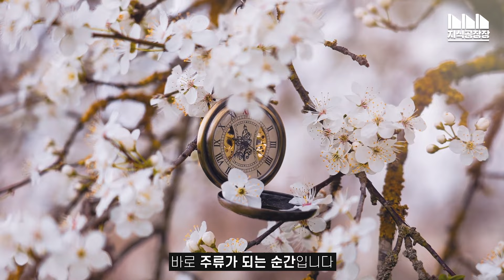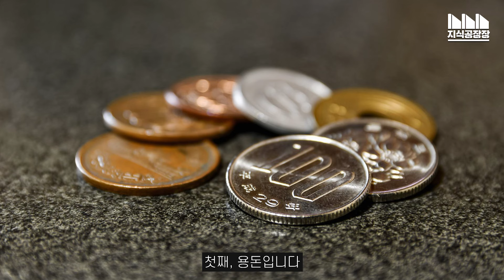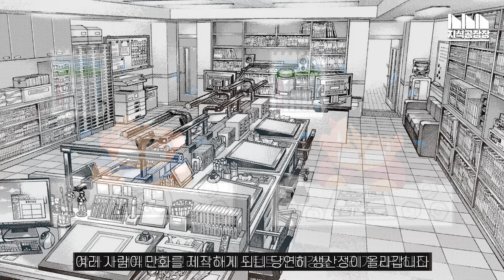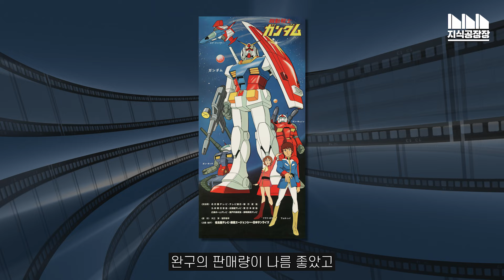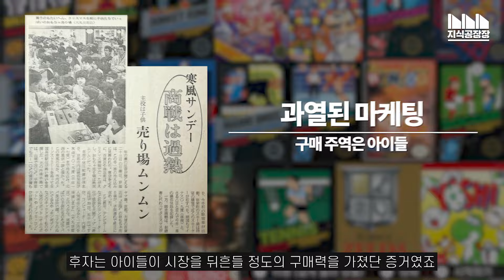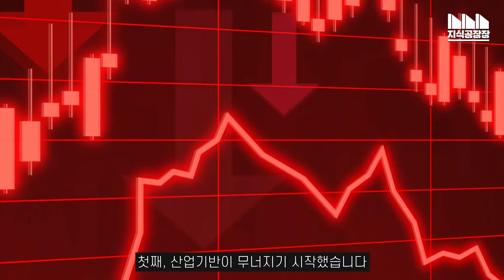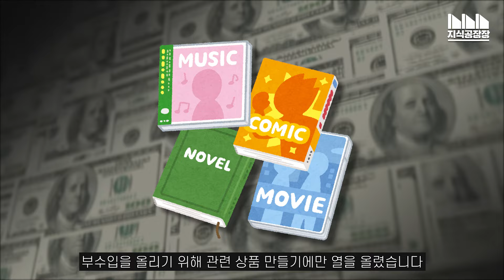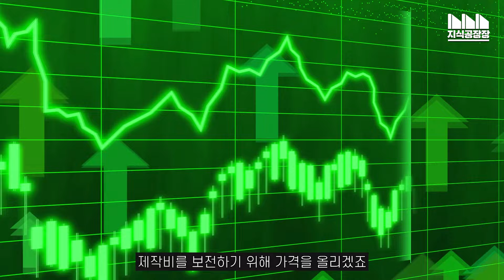일본 문화의 시작! 일본 서브컬처의 탄생과 몰락 그리고 부활 | 서브컬처의 역사 [통합편]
◆ 타임라인
0:00 일본 서브컬처의 역사를 말하다
1:48 서브컬처란 무엇인가?
3:06 일본 서브컬처의 시작
5:17 일본의 아이러니한 부활
8:16 서브컬처 산업화의 계단
10:53 새로운 바람이 불다
14:04 산업화가 서브컬처에 준 영향
15:56 일본의 신화가 무너진 순간
17:33 일본 서브컬처의 약점
19:33 눈 앞의 위기만 탈출하라고?
25:53 한국 서브컬처가 얻을 수 있는 교훈

◆ 참고자료

俺たちのガンダム・ビジネス (2007)
革命とサブカル(2018)
ニッポン戦後サブカルチャー史 (2014)
サブカルチャー解体神話 (1993)
サブカルチャ―神話解體 少女.音樂.マンガ.性の變容と現在 (2007)
サブカルチャ-を消費する 20世紀日本における漫畵.アニメの歷史社會學 (2021)
リキッド化する世界の文化論 (2014)
젊은 독자를 위한 서브컬처론 강의록 (2017)
지그문트 바우만, 소비사회와 교육을 말하다 (2016)

企業価値向上のマーケティング戦略 (2007)
現代日本サブカルチャーの展開 (2022)
日本におけるサブカルチャーとその背景についての考察 (2020)
マーケティングの新視角～顧客起点の戦略フレームワーク構築に向けて (2015)

現代日本のサブカルチャーとは何か～支配的価値観のゆらぎの中で 月刊民放 29巻9号 (1999年9月)
日本サブカルチャー試論, 『ウォーク』36号 (2000)

統計トピックスNo.128 我が国のこどもの数, 일본 총무성 통계국 (2021)
パートタイム労働者数の推移 일본 총무성 통계국 (2021)
나가노 하루유키 : 한국 전쟁 이후 일반 가정이 풍요롭게 되었다

◆  서적 음악
헨델 : 오보에 콘체르토
헨델 : 라르고

◆ 안내
개요란에 있는 내용은 별도로 답변 드리지 않습니다. 이점 양해바랍니다.